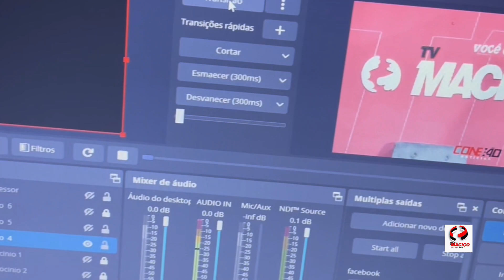Cantoria da Tv maciço